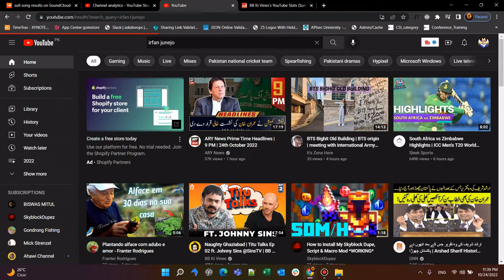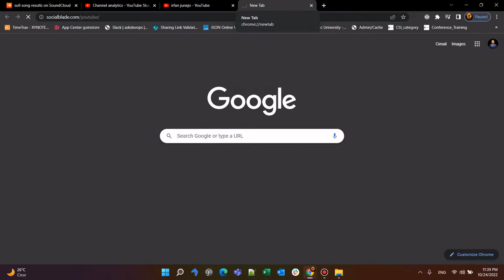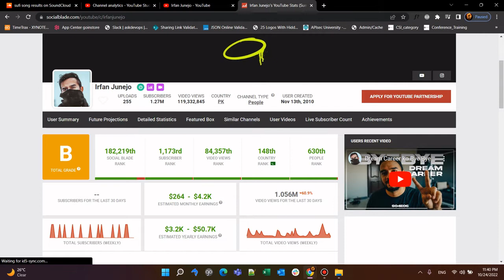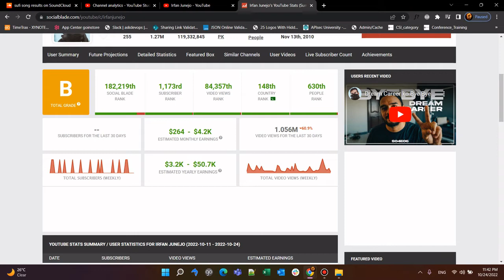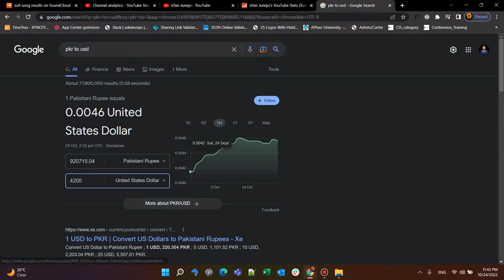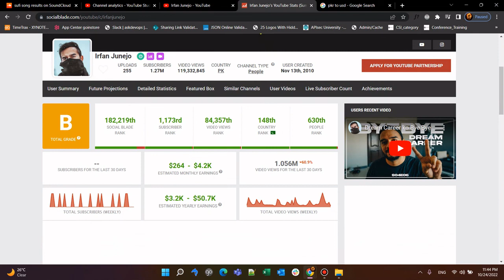Irfan Junejo YouTube Earning | YouTube Income with Proof | 2022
Tags topic cover

irfan junejo youtube earnings
HOW MUCH MONEY DO I MAKE FROM YOUTUBE
HOW YOUTUBERS MAKE MONEY IN PAKISTAN 🤑
HOW I MADE $500 IN A DAY
Irfan Junejo YouTube Earnings ||How much vlog channel earns from YouTube
irfan junejo earns $100000 monthly from YouTube
Earnings of Top Pakistani YouTubers | 6X Formula
The Financial Advice that Changed my Life
First Earnings of Top Pakistani YouTubers | Ft Mooroo, Ducky, Junaid, Nadir and more
Imran Khan YouTube Earning with Proof | Imran Riaz Khan Anchor Person | Albarizon
How to Make Money from YouTube Shorts - Step by Step Guide to Start Online Earning $50/Day
How Much Pakistani YouTuber Earn From YouTube
NADIR ALI PODCAST FEATURING IRFAN JUNEJO !!
Mr JayPlay's And irfan junejo YouTube income revealed
DAILY VLOGS
YouTube studio
how to earn money from YouTube
Irfan Junejo Lifestyle, Biography, Family, Income & Net worth
@MrJayPlays YouTube Income Revealed 😱 @Ducky Bhai Vs Protaa ? 🤯 | Irfan Junejo On Maaz Safder 😍
Income, Net Worth - Kamper K Videos
Flying Beast Lifestyle 2020, Income, House, Cars, Wife, Daughter, Family, Biography, NetWorth&Salary
@flying Beast Monthly Income 🤑
Flying Beast Earnings from YouTube | Gaurav Taneja's Income
New List of Top 10 Richest Youtubers Of India - Techno Gamerz, Ujjwal, CarryMinati, Round2hell
New List Of Top 10 Youtubers in India and Their Monthly Income - A_S Gaming, Sourav Joshi Vlogs
New List Of Top 10 Richest Youtubers In The World In 2021
PewDiePie Lifestyle 2022, Income, House, Age, Education, Cars, Family, Biography, Net Worth&Gameplay
How much does Pewdiepie Make
This MrBeast and PewDiePie Reaction is TOP TIER!
Top 50 YouTube Live Sub Count - PewDiePie, T-Series & More!
PewDiePie Comment On This Video
Richest YouTubers 2022
MY FIRST COMMERCIAL - Honor x Junejo
MY YOUTUBE INCOME? DO I MISS IRFAN JUNEJO? QNA KAHANI 2.0
Irfan Junejo talks about Saving with Al Meezan Investments
Irfan Junejo YouTube Income Revealed. 1000 $?
Irfan Junejo Revealed His Secret Income | Fans Shocked?😲
Earnings Of Some Youtubers (Irfan junejo, Moroo, Duckybhai, MO-vlogs, pewdiepie )
how much irfan junejo earn,irfan junejo net worth
@Irfan Junejo YouTube EARNING, Sethi Express Song deleted, Hafiz Afroze Criticizes Female Vlogger
Irfan junejo YT income revealed😍 ! Romaisa khan & Nadir ali new ? DuckyBhai Surprize😍